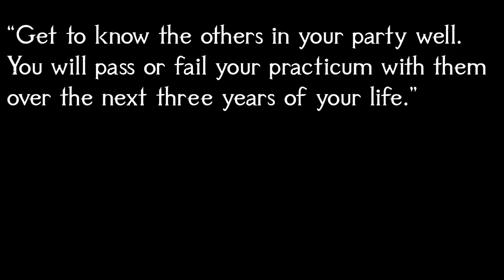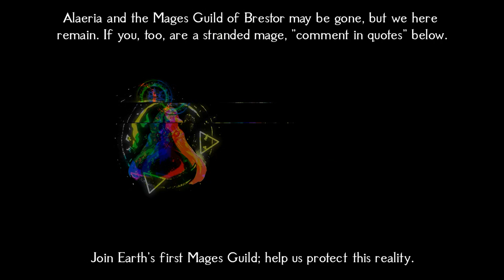𝐀 𝐅𝐮𝐥𝐥 𝐏𝐚𝐫𝐭𝐲 𝐨𝐟 𝐒𝐩𝐞𝐥𝐥𝐜𝐚𝐬𝐭𝐞𝐫𝐬 | 1 Hour of Magical Questing Music 2024 | D&D/TTRPG Exploration Music 🎵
This is a 1-hour collection of all original D&D magic music in the style of fantasy fusion (Celtic, Medieval, and Neoclassical music), themed for a “Mage Guild” or “Wizard Guild” that sounds like TTRPG/DnD magic mission briefing music, mysterious quest music, or medieval/fantasy library music. This long playlist/compilation for gaming, studying, reading, and writing takes themes from enchantment, stars, and magic.

Index:
0:00:00 - Track 1: Crepuscularity
0:02:30 - Track 2: A Practicum Student’s Final Quest
0:04:23 - Track 3: Lilaela’s Theme
0:06:10 - Track 4: A Great Deal
0:10:10 - Track 5: Crescent
0:14:20 - Track 6: An Initiate’s First Quest
0:17:03 - Track 7: Arcane Analysis
0:21:29 - Track 8: The Luck Gryphon
0:22:45 - Track 9: Cramming for the Principles-of-Defensive-Metamagic Final Exam
0:25:20 - Track 10: Wild Village + Wild Waters
0:27:22 - Track 11: Order of the Fire Knights
0:26:43 - Track 12: Our Fate Rests in Their Hands
0:32:50 - Repeat 🌀💠🌟

Thank you for listening to 𝐀 𝐅𝐮𝐥𝐥 𝐏𝐚𝐫𝐭𝐲 𝐨𝐟 𝐒𝐩𝐞𝐥𝐥𝐜𝐚𝐬𝐭𝐞𝐫𝐬 | 1 Hour of Magical Questing/Mission Briefing Music 2024 | Magical D&D/TTRPG Exploration/Investigation Music